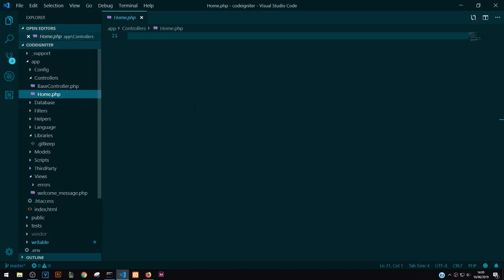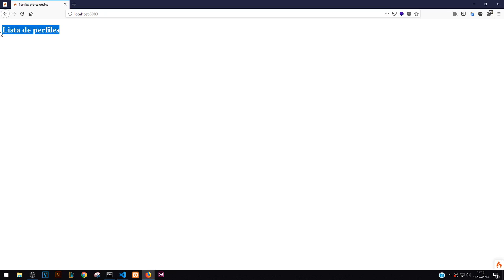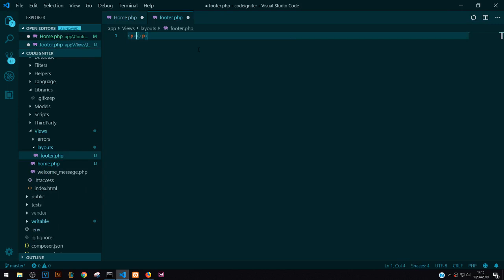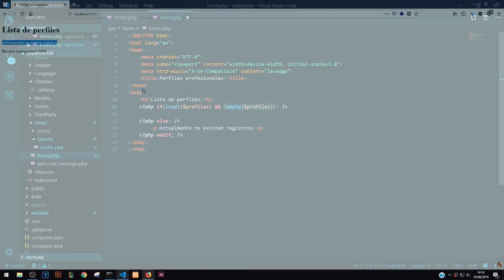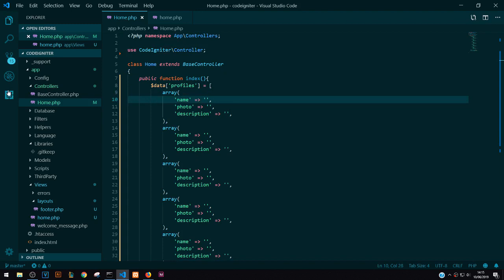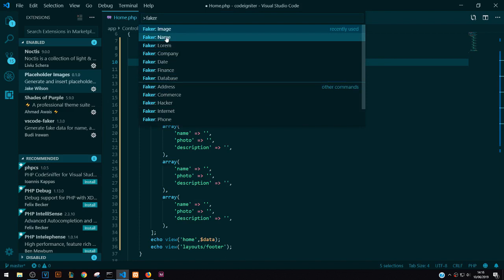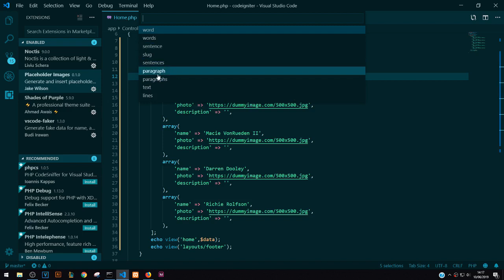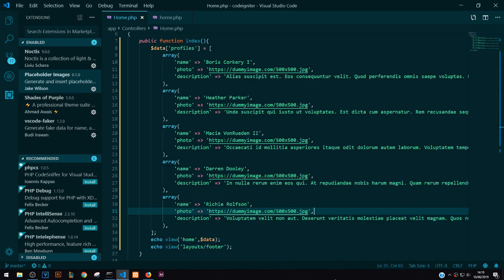Codeigniter 4 Review: 5-. Vistas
En este video analizaremos como cargar vistas en codeigniter 4 así como pasar datos y pintarlos en ellas.